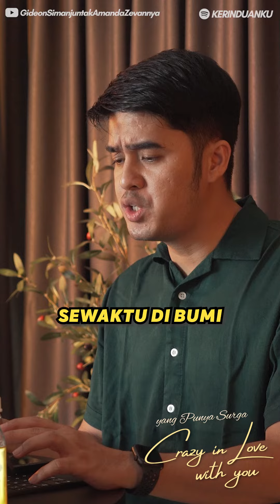KERINDUANKU Eps 458 "Dia Bapa Kita yang Baik" | Gideon Simanjuntak